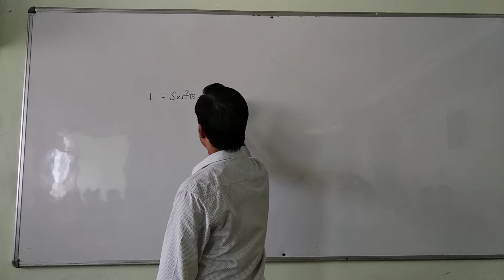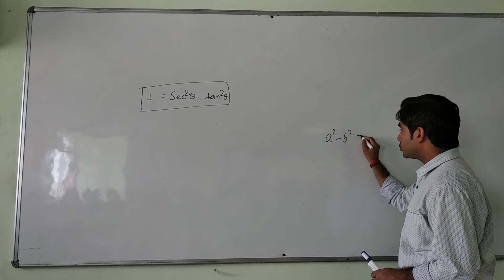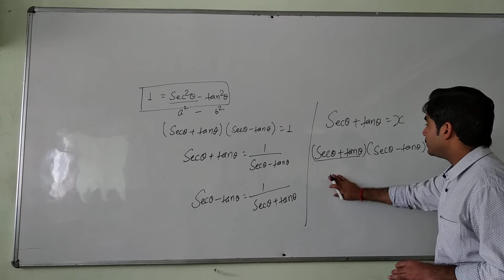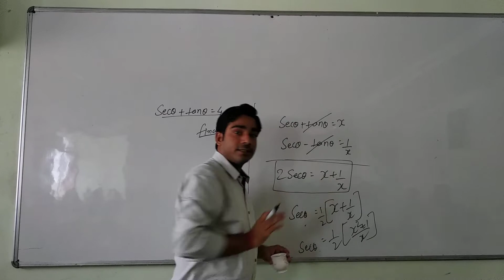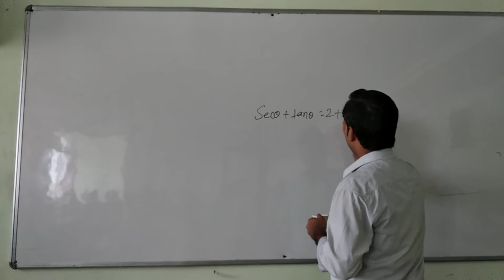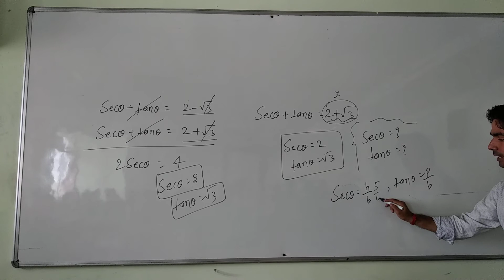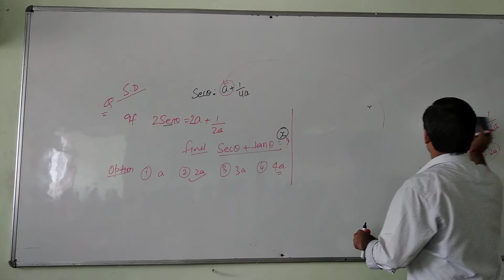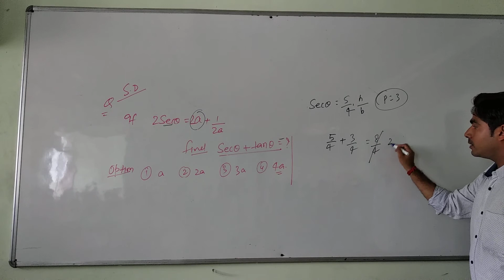BASIC TRIGONOMETRY PART - 8